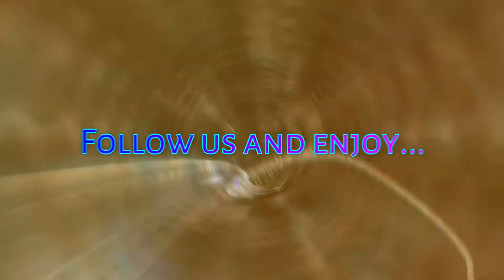Deep Hits 90's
Después de unas vacaciones, regresamos aportando nuestro granito musical para todos vosotros.
En esta ocasión una nueva sesión Remember pero al Deep Remix, como siempre, esperando que la disfrutéis y con ella volvamos a esos tiempos maravillosos.
Un saludo y happy Saturday Night ;-)